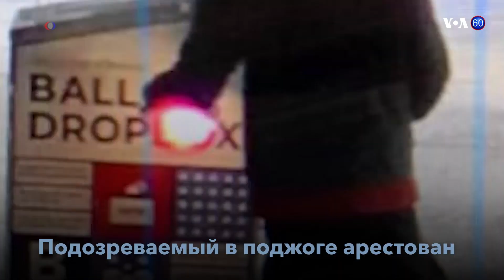Новости США за минуту – 26 октября 2020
Финальный рывок // Поджог урны // Гнездо шершней // Парад ужасов